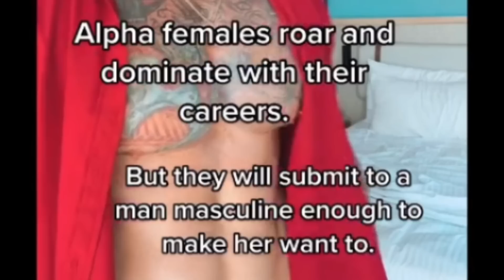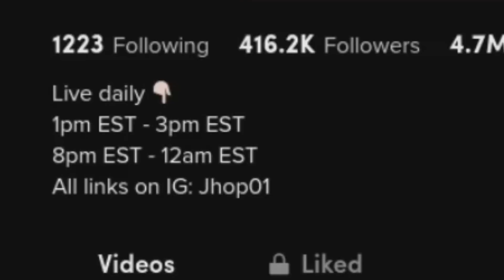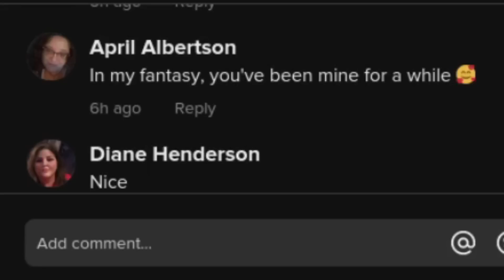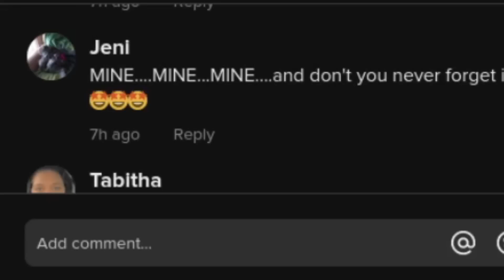This "Alpha Male" Is CRINGE - TikTok Cringe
Today we take a look at the first installment of Cringefest 2023. TikTok cringe should be a good topic to check out in the future.